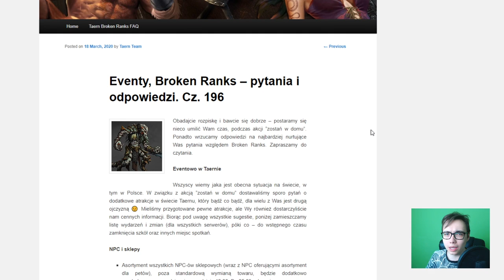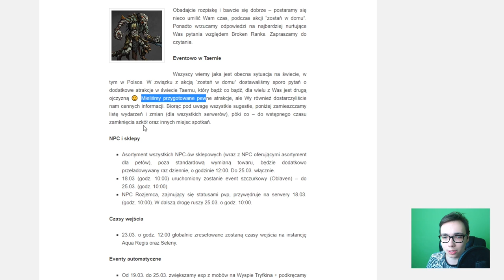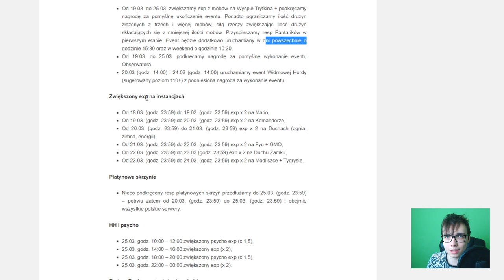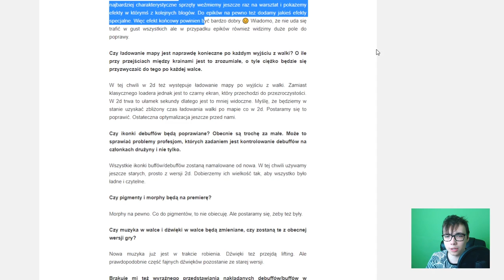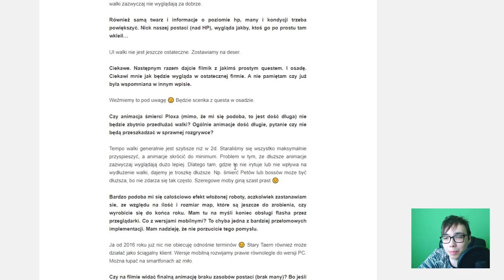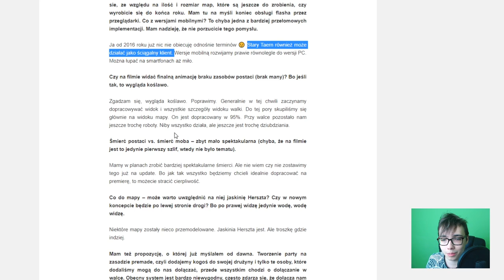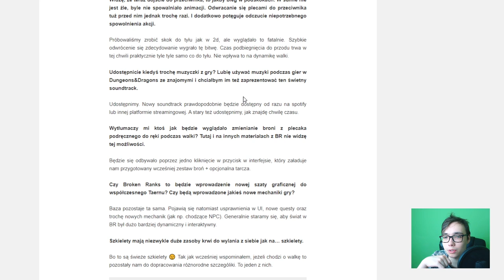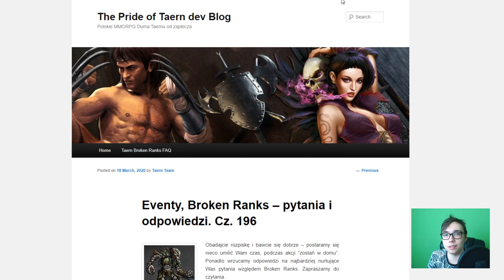TAERN NOWE EVENTY + Q&A z BROKEN RANKS! | Taern Dev Blog #01 [cz.196]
Hejka! Przed wami odcinek testowy / pilotażowy! :D + NAJSZYBCIEJ ZROBIONY ODCINEK W HISTORII! MÓJ REKORD! 2 GODZINY ZAJĘŁO MI WSZYSTKO XD